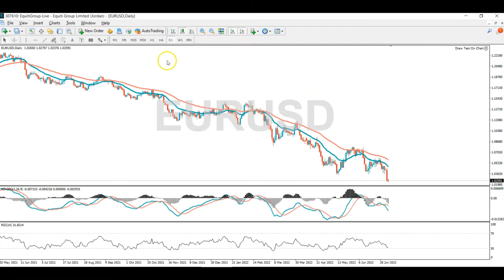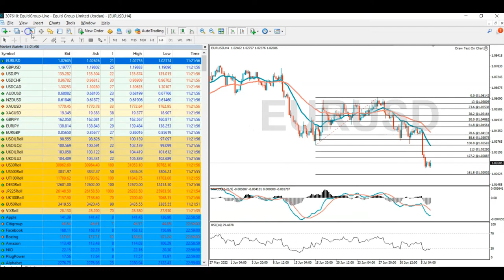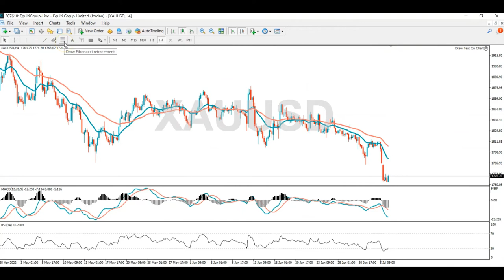موجز الأسواق - الجلسة الأوروبية 06 يوليو 2022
المتداولون في انتظار محضر اجتماع الفيدرالي الأمريكي
قد تكون بيانات مؤشر ISM لمديري مشتريات قطاع الخدمات ذات أهمية كبيرة اليوم
ستتابع الأسواق بيانات مؤشر الوظائف الشاغرة ومعدّل دوران العمل
اليورو ينخفض بقوّة أمام الدولار
الجنيه الإسترليني ما دون دولار و20 سنت
الذهب في أدنى مستويات لهذه السنة
التحليل الفني لكل من
EURUSD
GBPUSD
XAUUSD (GOLD)